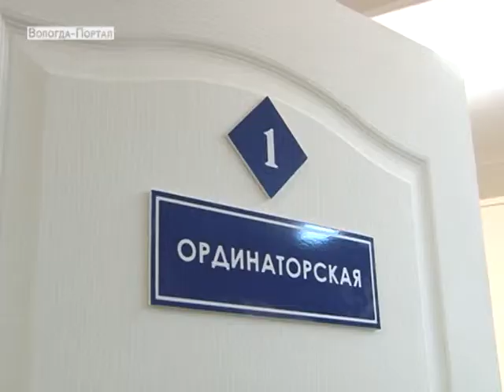Заработная плата бюджетных работников вырастет с 1 июля этого года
Так, на 15% поднимется зарплата у всех медицинских работников, работников отрасли культуры и сотрудников архивов, на 10% будет увеличена заработная плата социальных работников. Таким образом, будет выполнен указ Президента России